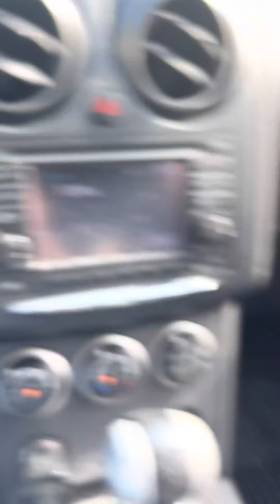It’s ok to feel vulnerable